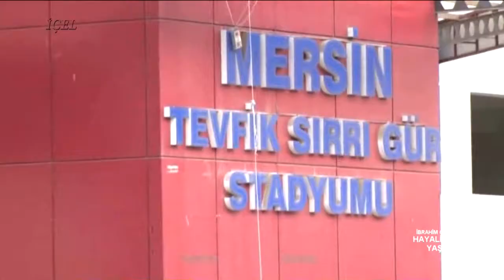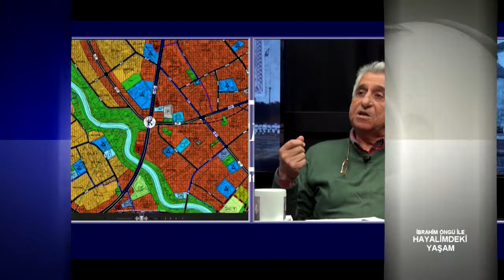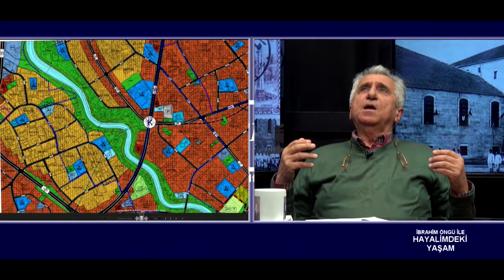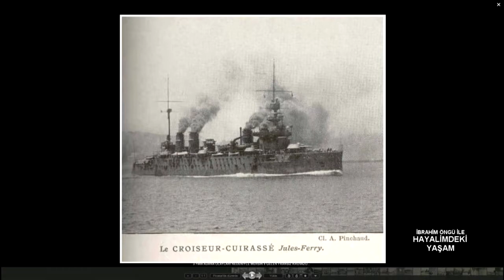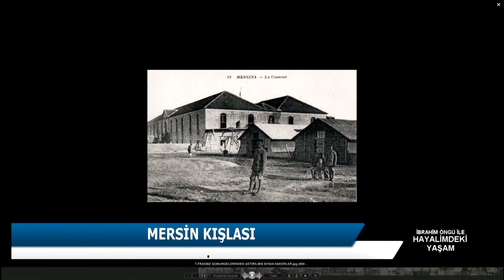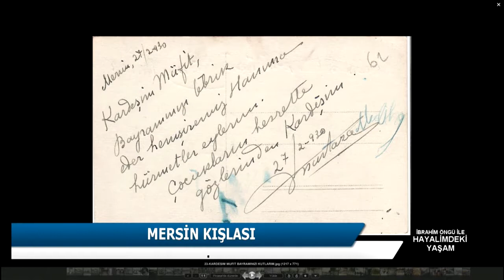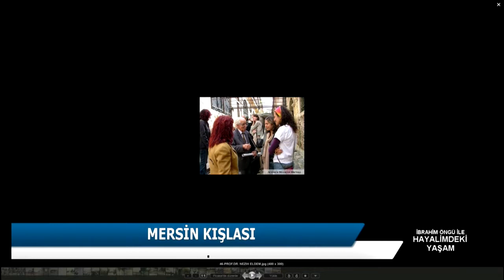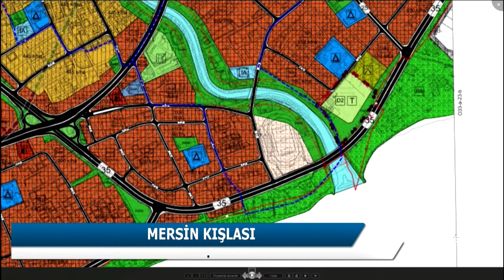12 12 2018 HAYALİMDEKİ YAŞAM - TAMER GÖK - NİHAT TANER